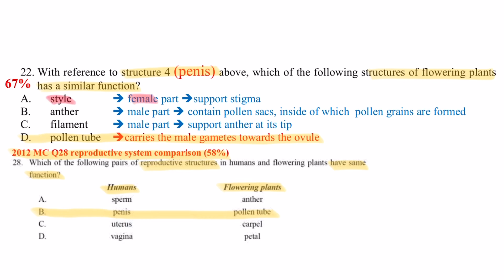DSE Bio│翻炒送分題│HKDSE 2021 MC Q22│reproductive system comparison 生殖系統比較│Faith Education {雙語Bilingual}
梁公語錄

➘ 你會感興趣的影片:
0:00 廣東話
0:55 English